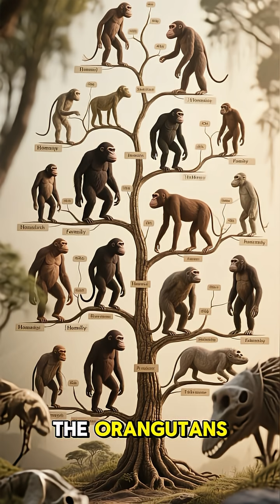Why Evolution Doesn’t Work How You Think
Many people think evolution means one species slowly turning into another in a straight line. That’s not how it works! Evolution is about survival — structures that adapt to the environment continue, those that can’t… go extinct.

Humans once had around 12 evolutionary cousins, from Australopithecus to Neanderthals and Homo heidelbergensis. All of them vanished because their bodies couldn’t survive Earth’s changing conditions.

In this video, we explain:
✅ Why evolution isn’t a straight line
✅ The role of natural selection and adaptation
✅ The 12 cousins of modern humans and why they went extinct

This will completely change how you see evolution!

👍 Like if you love science explained simply!